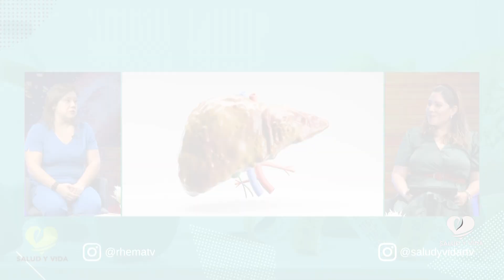Salud y vida | Tema: Hígado graso | Dra. Haddit Godoy | lunes 02/09/2024 | 17Hrs.